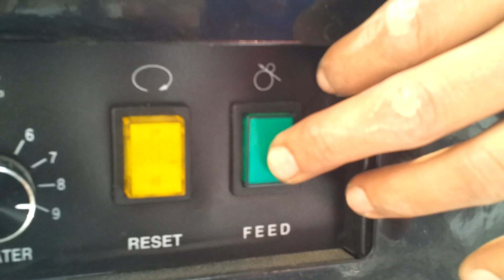Training for installing strapping machine.mp4